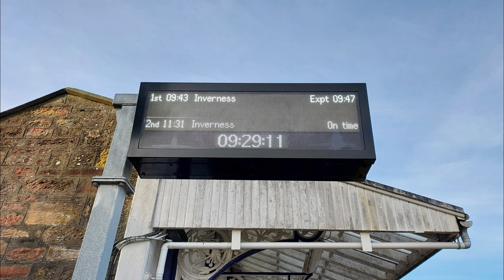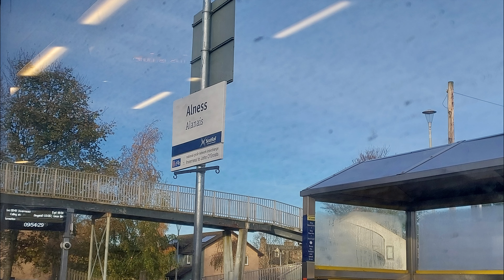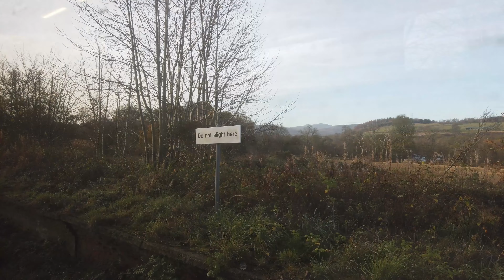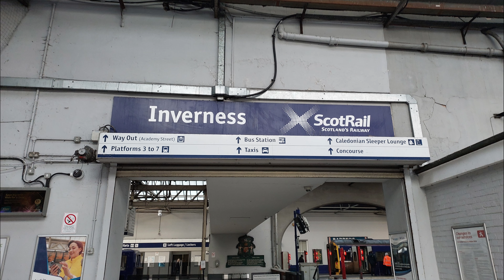A Trip to Inverness on ScotRail 158715 (12/11/2024)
(12/11/2024)

2H60
ScotRail 158715
Wick to Inverness
ScotRail 158715
Heading off to Kyle of Lochalsh on the 2H83